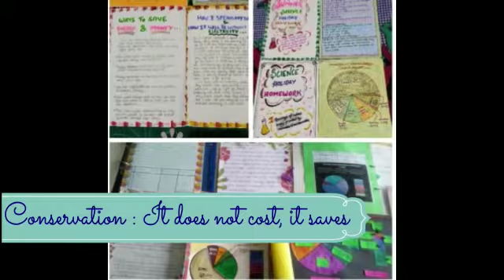HHW CLASS 5